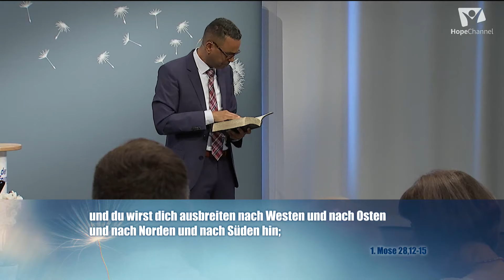Ein guter Gott - Jakobs Geschichte | Predigt mit Simret Mahary